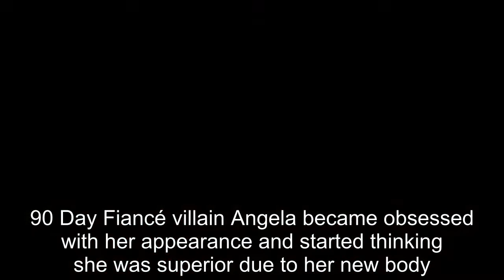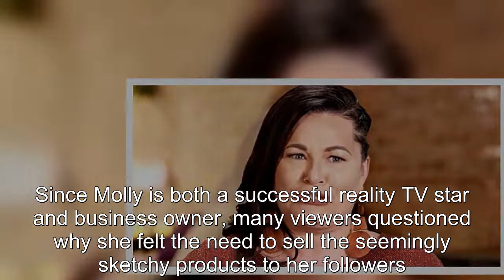90 Day Fiancé: Stars Who Became Less Popular With Fans After Weight Loss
90 Day Fiancé Stars Who Became Less Popular With Fans After Weight Loss.
90 Day Fiancé:
90 Day Fiance offers a unique look into the world of international dating and matrimony.